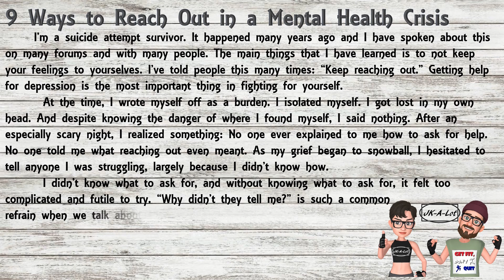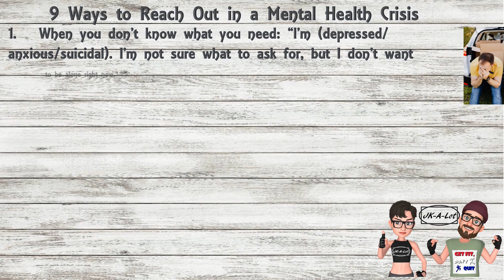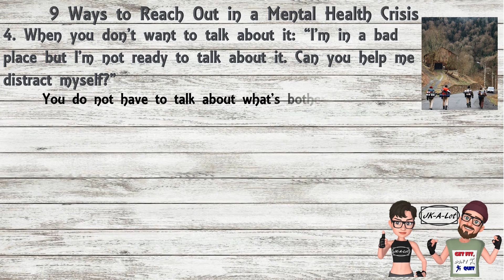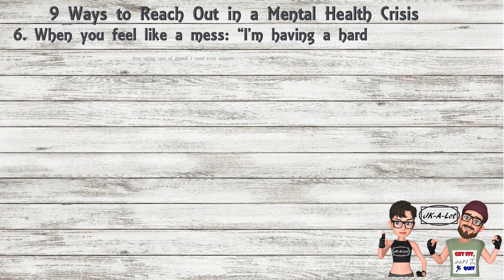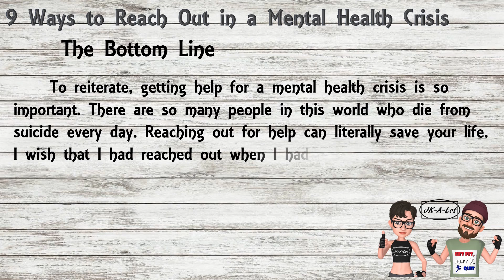9 Ways to Reach Out in a Mental Health Crisis | Mental Health Mondays!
Today we about how to reach out if you are in a mental health crisis. In today's world, we don't always know how to reach out if you are have a crisis. We are trying to help others reach out if you just don't know what to do. If you feel you are having a mental health crisis, please contact a medical professional.
Uploaded for entertainment ONLY!!